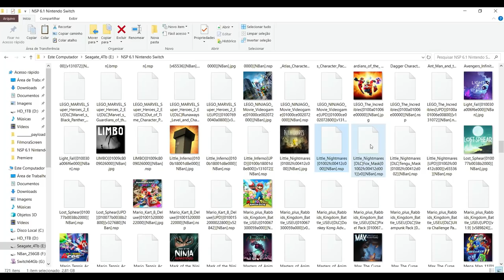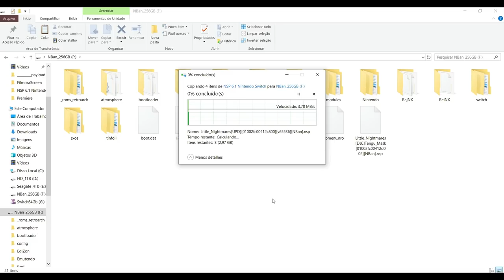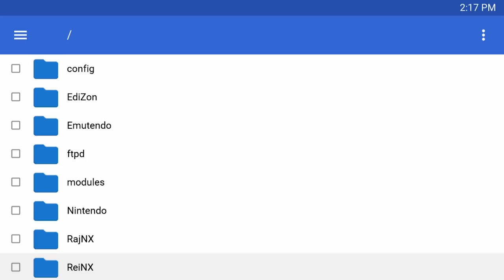RomMenu Como Instalar Jogos Update e DLC no Nintendo Switch Desbloqueado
Ou mesmo que você tenha comprado um console já desbloqueado, também poderá contratar minha acessoria pelos mesmos 50,00.